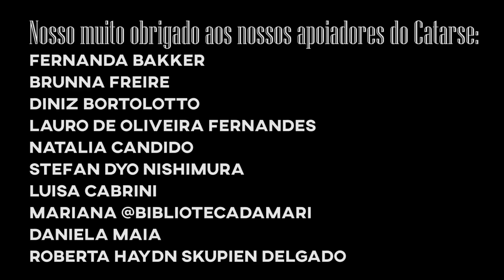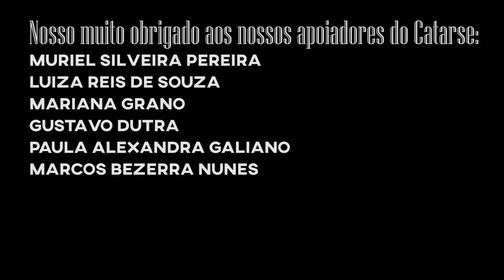S05E15: Conversa com a Fátima #9: Os Despossuídos, de Ursula K Le Guin {publieditorial}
Voltamos a discutir ficção científica de primeiríssima grandeza graças à Editora Aleph, que jogou na roda este Os Depossuídos, da genial Ursula K Le Guin. Vem com a gente falar de anarquia, viagens interplanetárias, ecologia, ética, religião, sociedade e papel de gênero.

Yuri - Livrada!
Caixa postal 19501
Curitiba - PR
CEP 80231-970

"Anuncie Aqui"